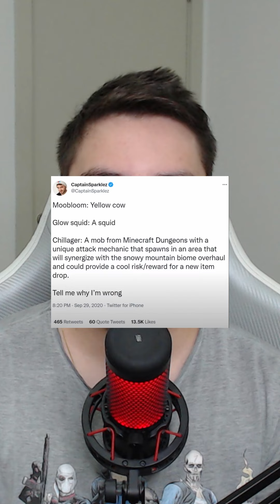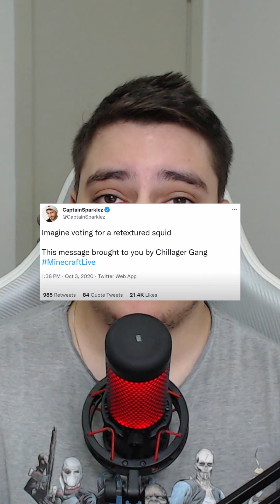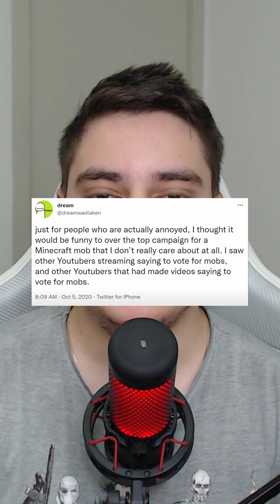O Dia Que o DREAM "FRAUDOU" uma VOTAÇÃO...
00:00 Introdução
00:25 Os Mobs
01:01 O Começo de Tudo
01:25 O Caos se Inicia
03:16 O Final Trágico e a Infantilidade de Dream